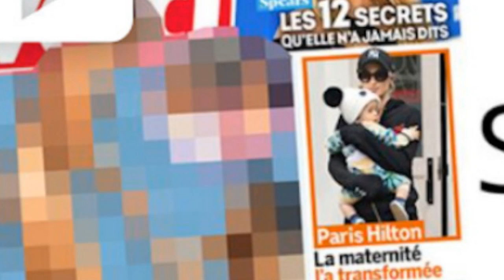Fabien Galthié et Helena Noguerra